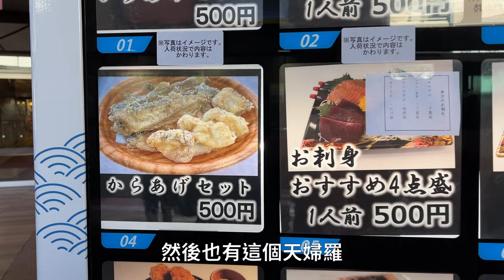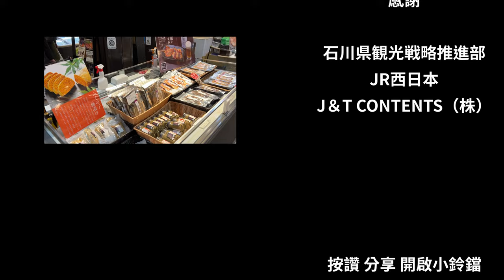金澤旅遊 石川縣近江町市場真好逛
我的部落格文章 中並沒有介紹近江町市場，只有影片才看得到喔！